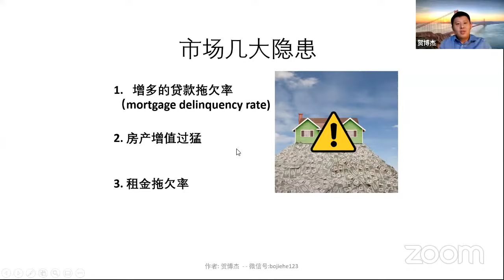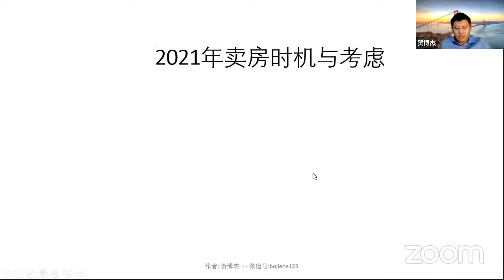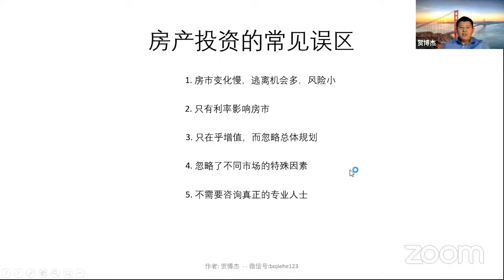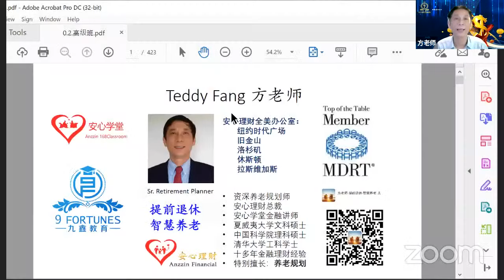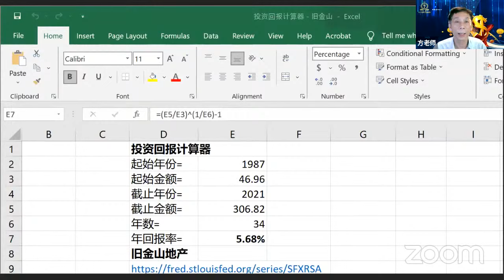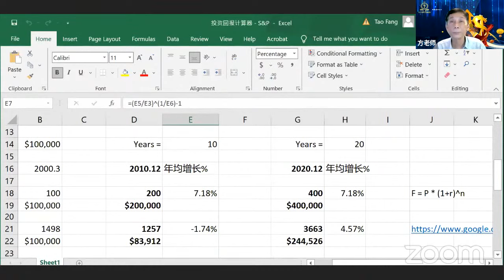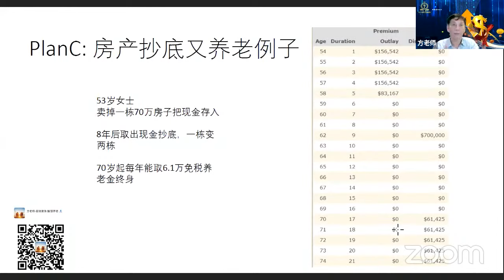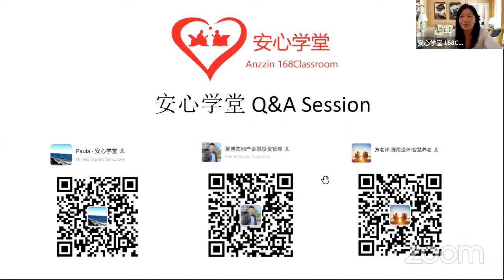美国房价疯涨，是该买还是卖？